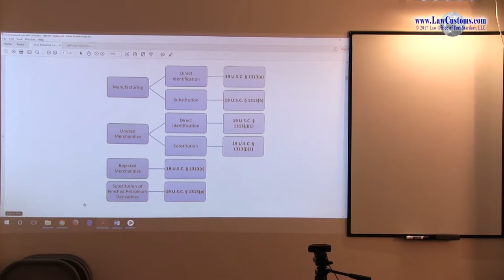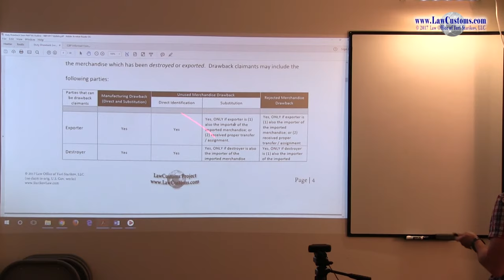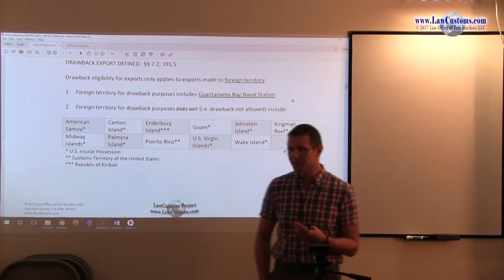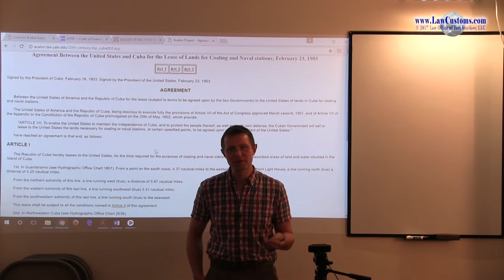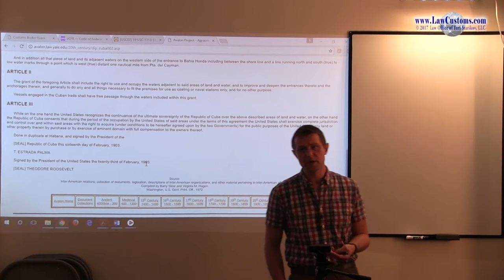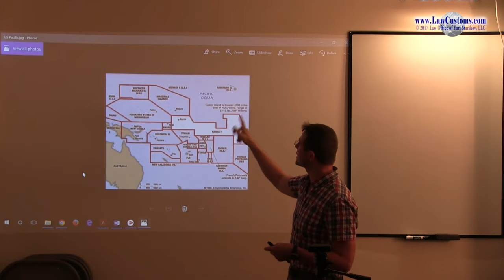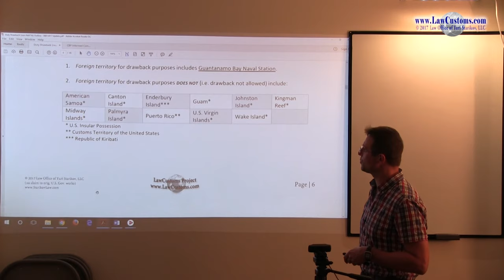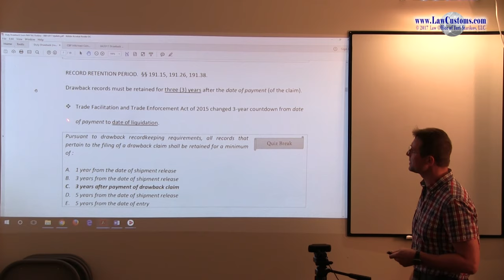Duty Drawback Part 6 (Oct. 2017 CBLE Class)